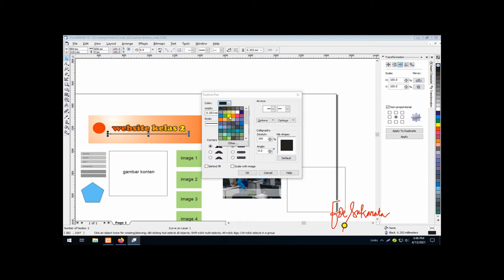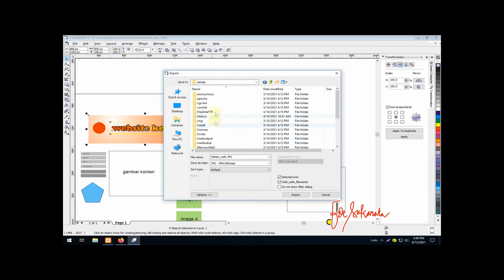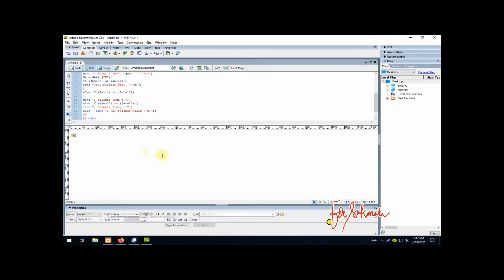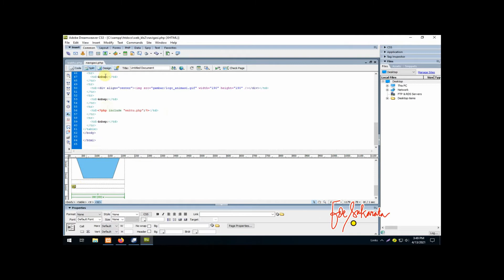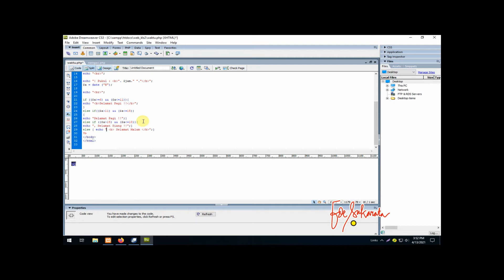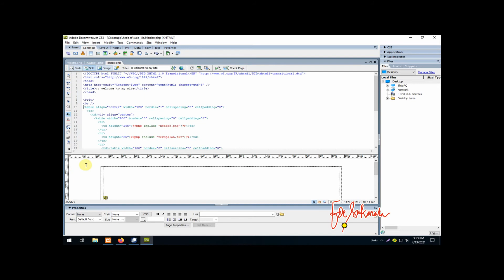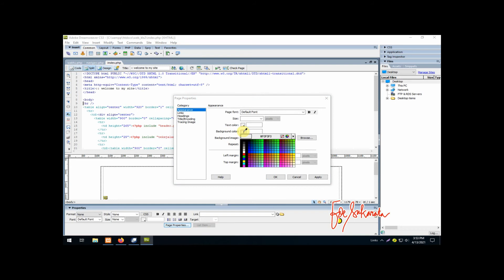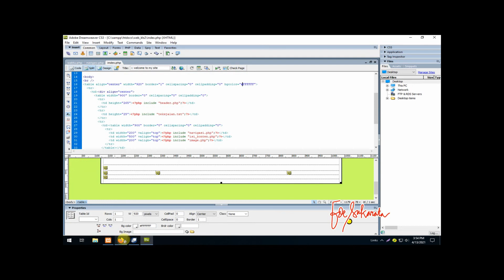Web Design : #008 Insert Date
Manage your position script date, copy the coding that you find on internet. Adjusment the time.